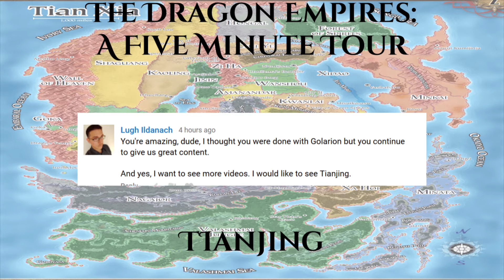The Dragon Empires: A Five Minute Tour - Tianjing